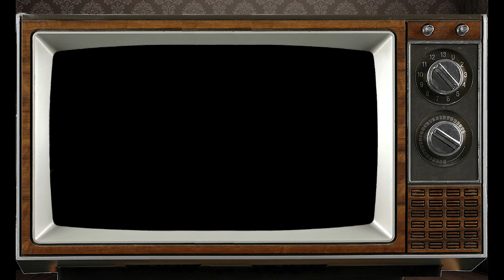April 7th Aries? This Astrology video is all about you. Send a unique Birthday Card!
Personology Astrology Profile for those born on Birthday April 7th Psychic reading by our staff Astrologist Franklin.

Aries born on April 7th?  This Astrology video is all about you. Send this Video as a unique Birthday Card to someone on their very Special Day!

PsychicsForetell.com
Psychics Foretell